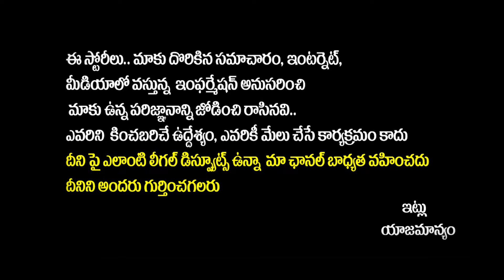CM YS Jagan About MLA Mekapati Vikram Reddy | YS Jagan Speech In Kavali Siddham Sabha | Yuva Galam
CM YS Jagan About MLA Mekapati Vikram Reddy | YS Jagan Speech In Kavali Memantha Siddham Sabha | Yuva Galam

Regards,
Yuvagalam Team